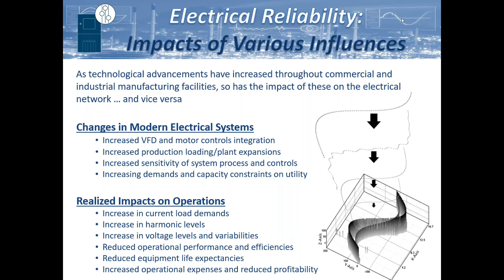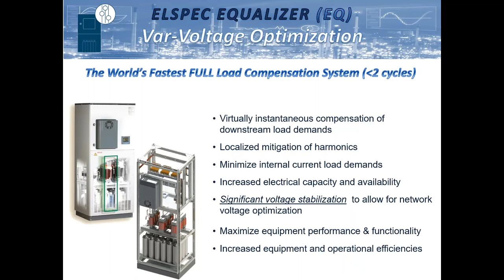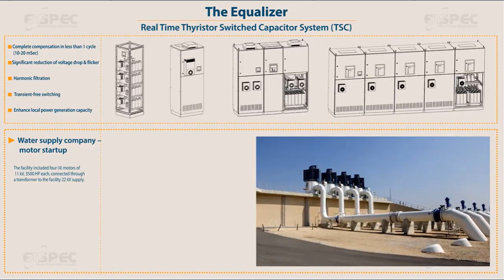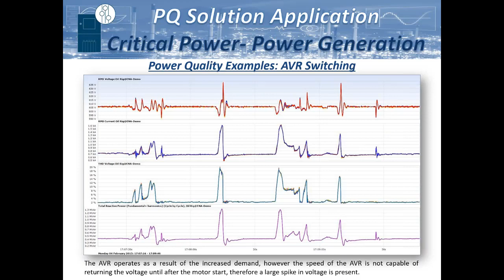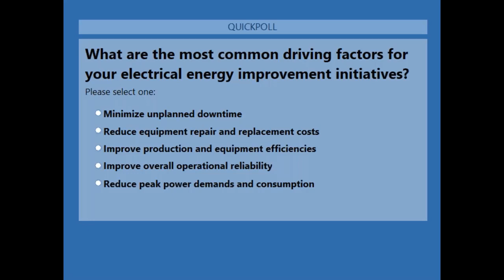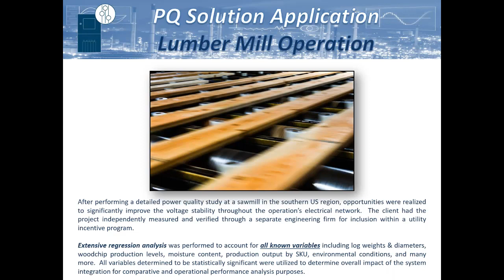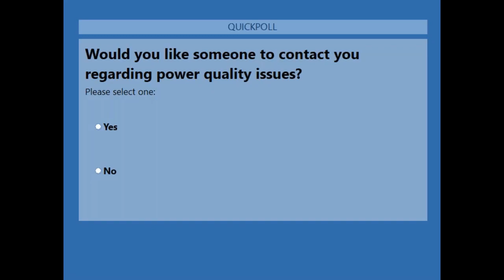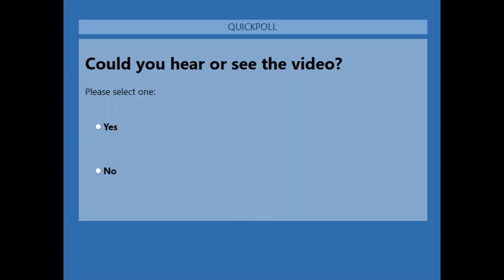ELSPEC Power Factor Correction and Harmonic Filtering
This is a recorded webinar on power factor correction and harmonic filtering in medium and low voltage electrical distribution systems.